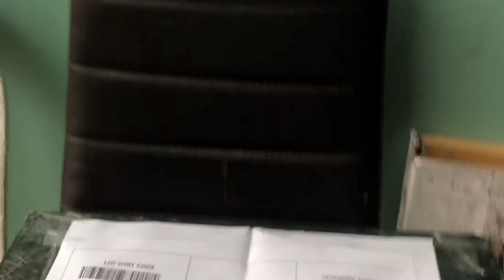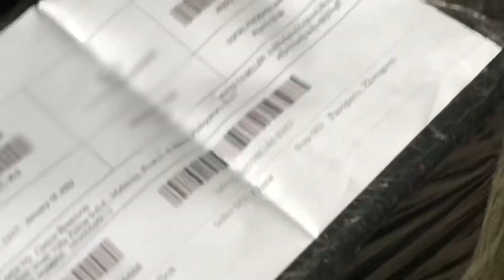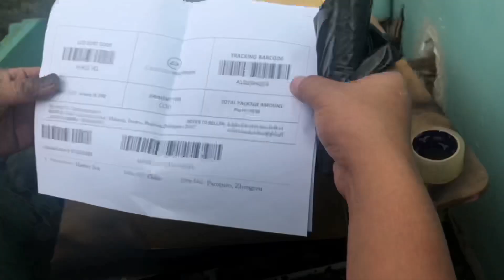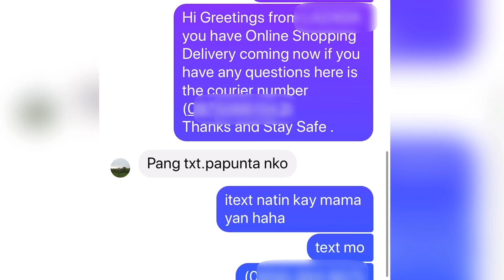DELIVERY PRANK | NAIYAK SA GALIT SI MAMA | GOODVIBES